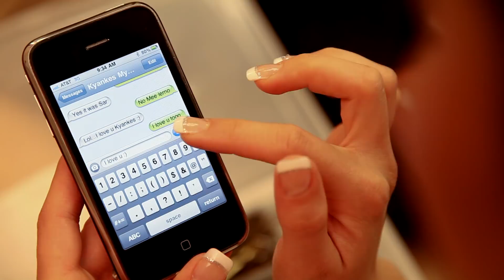Vahe & Lernik - Wedding Highlights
Arm Production offers professional cinematography services for all occasions, specializing in weddings.